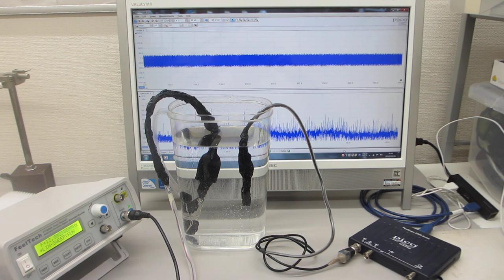オリジナル超音波プローブのダイナミック特性を評価する、超音波の送受信実験（超音波システム研究所）